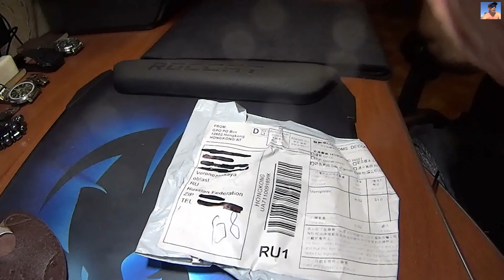Петличный микрофон Микрофон для iOS Android с Алиэкспресс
Lavalier Microphone Microphone for iOS Android with Aliexpress
Параметры:
Материал: экологически чистый пластик
Цвет: черный
Тип 1: 2 шт, без кронштейна
Types2: 1 шт., с кронштейном
Чувствительность:-52 дБ ± 5 дБ
Направленность: все точки
Сопротивление: ≤ 2 K Ω
Частотный диапазон: 30 Гц-15 кГц
Диаметр вилки: 3,5 мм
Длина провода: около 1,5 м